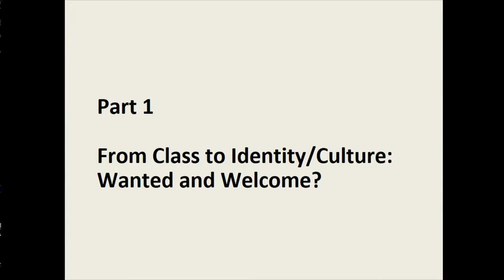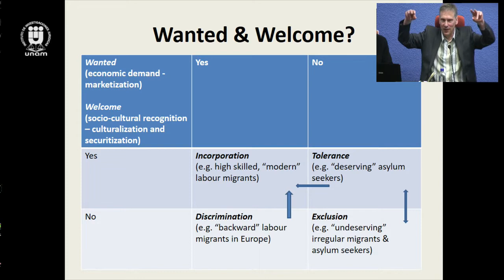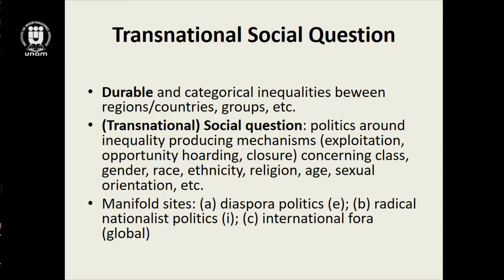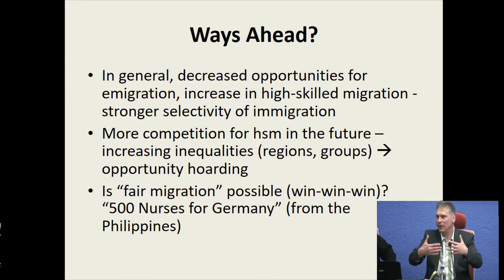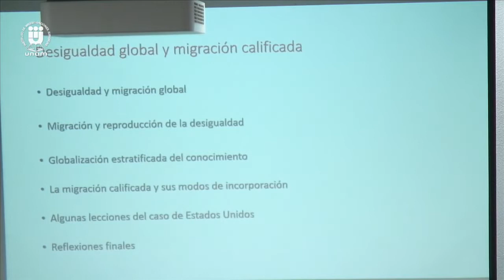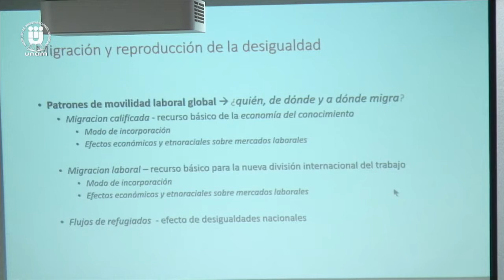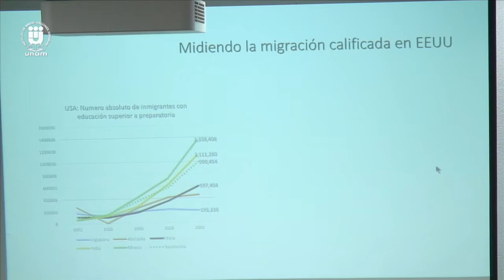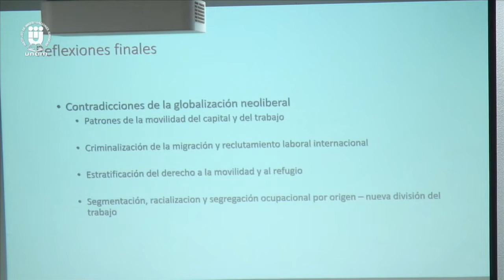Perspectiva global de la movilidad humana y... 1/2 IIJUNAM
Simposio Globalización, Desigualdad y Migración Calificada
Inauguración
Mesa. Perspectiva global de la movilidad humana y la desigualdad: tendencias y debates
20 de octubre de 2017